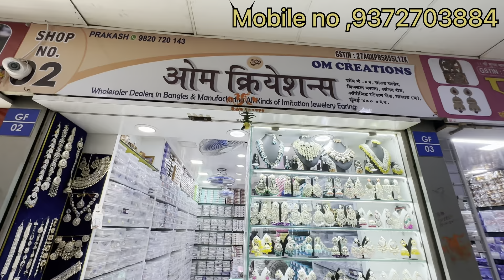Jewellery wholesale market Mumbai earrings necklace jewelry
Malad jewelry wholesale market jewelry festival collection

Om creations
Malad w crystal Plaza Mumbai

Minakari jewelry
Malad jewelry wholesale market
Jewellery wholesale
Oxide jewelry wholesale
Fancy Jewelry

# jewelrywholesalemarket

Jewellery wholesale market Mumbai
Mumbai jewelry wholesale market